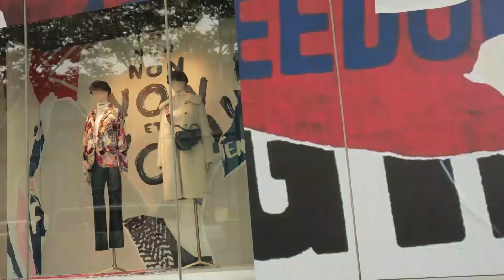木下結子 「おはじき」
CDシングル　2018年7月4日発売
CRCN-8164　￥1,204+税

 ‹収録曲›
（1） おはじき
 　　　作詩：髙畠じゅん子／作曲：杉本眞人
 　　　編曲：矢田部 正
（2） チャオプラヤ川
 　　　作詩：髙畠じゅん子／作曲：小杉仁三
 　　　編曲：矢田部 正
（3） おはじき ［オリジナル・カラオケ］
（4） チャオプラヤ川 ［オリジナル・カラオケ］